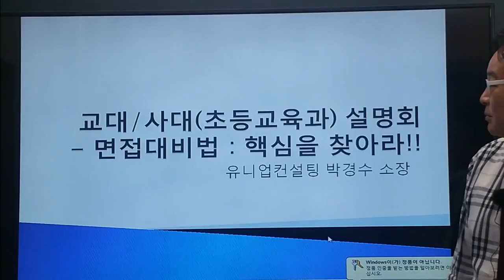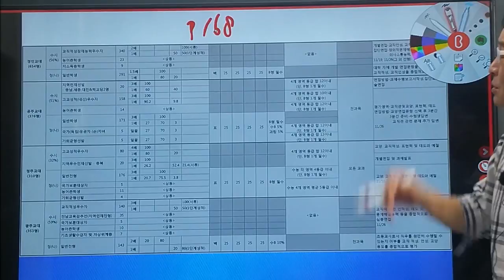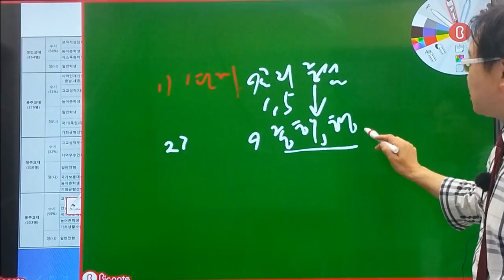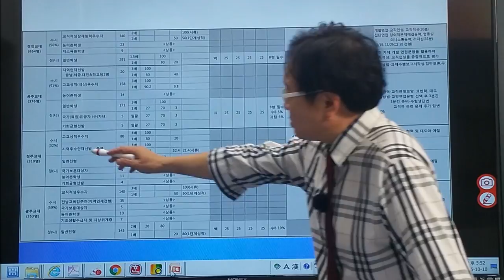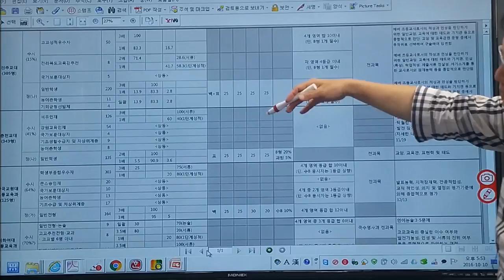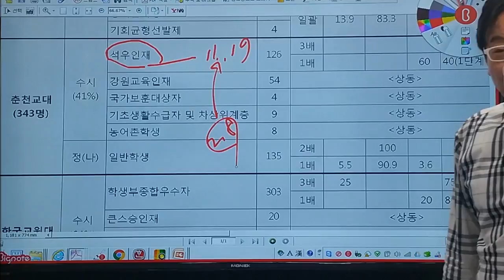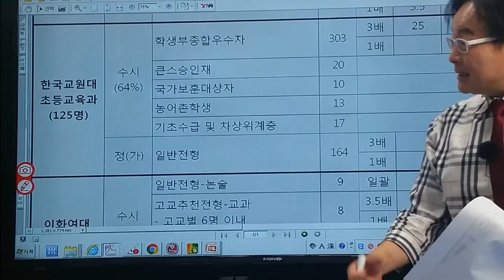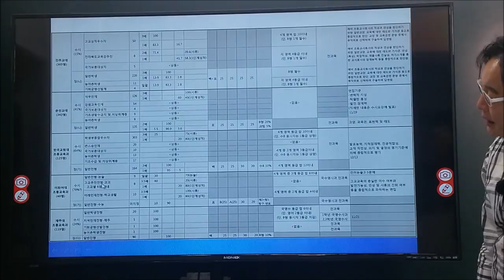교대면접(1강) - 이것만은 알고가자 !! 박경수 유니업 소장 : 집단면접비법공개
교대면접 - 이것만은 알고가자 !! 박경수 유니업 소장 : 집단면접비법공개